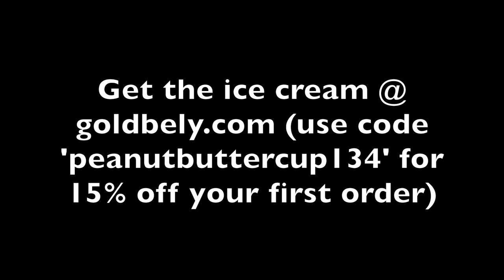REVIEW: Ample Hills' Ooey Gooey Butter Cake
Final Thoughts: You want this in your mouth.